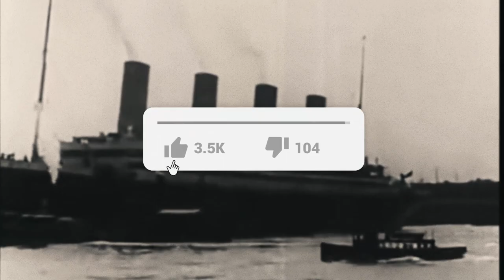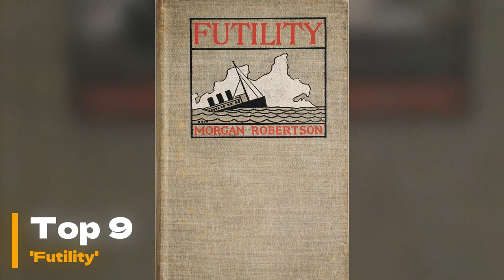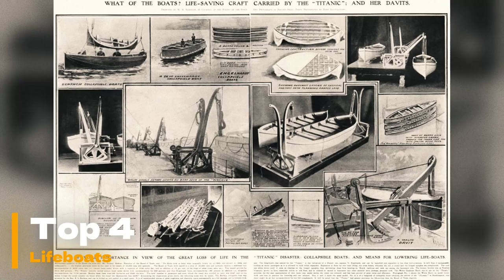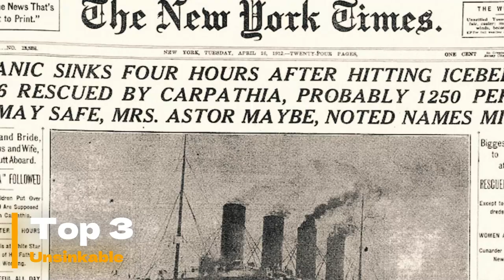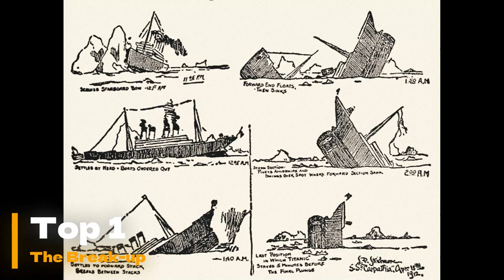10 TITANIC Mysteries 🧊🚢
Top 10 mindblowing curiosities and mysteries about the Titanic.

This video is suitable for: scientific purposes, studying, information and knowledge.